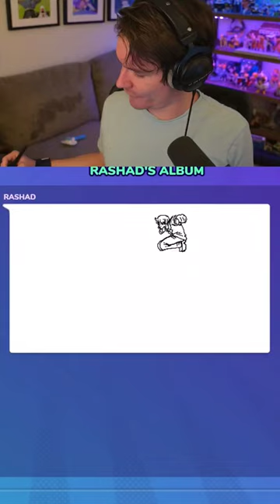Sanji animated by pros in Gartic Phone.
Sanji from One Piece animated in Gartic Phone!